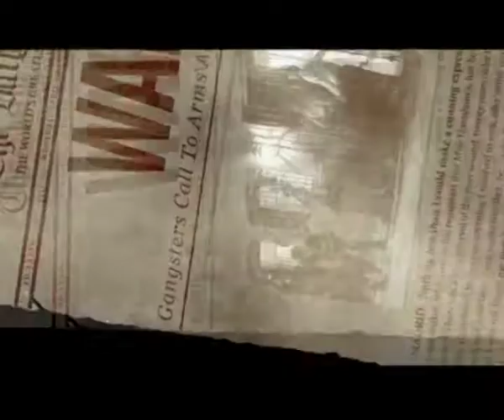Nothink -Kill! Kill!! Genocide (Official Video)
Dirigido por Dani Llamas (Imake Films)

Canción incluida en "Spotlights" (Aloud Music, 2007).